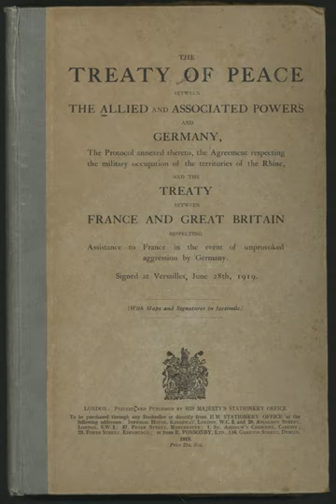Treaty of Versailles | Wikipedia audio article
- Socrates

SUMMARY
The Treaty of Versailles (French: Traité de Versailles) was the most important of the peace treaties that brought World War I to an end. The Treaty ended the state of war between Germany and the Allied Powers. It was signed on 28 June 1919 in Versailles, exactly five years after the assassination of Archduke Franz Ferdinand which directly led to World War I. The other Central Powers on the German side of World War I signed separate treaties. Although the armistice, signed on 11 November 1918, ended the actual fighting, it took six months of Allied negotiations at the Paris Peace Conference to conclude the peace treaty. The treaty was registered by the Secretariat of the League of Nations on 21 October 1919.
Of the many provisions in the treaty, one of the most important and controversial required "Germany [to] accept the responsibility of Germany and her allies for causing all the loss and damage" during the war (the other members of the Central Powers signed treaties containing similar articles). This article, Article 231, later became known as the War Guilt clause. The treaty required Germany to disarm, make ample territorial concessions, and pay reparations to certain countries that had formed the Entente powers. In 1921 the total cost of these reparations was assessed at 132 billion marks (then $31.4 billion or £6.6 billion, roughly equivalent to US $442 billion or UK £284 billion in 2018). At the time economists, notably John Maynard Keynes (a British delegate to the Paris Peace Conference), predicted that the treaty was too harsh—a "Carthaginian peace"—and said the reparations figure was excessive and counter-productive, views that, since then, have been the subject of ongoing debate by historians and economists from several countries. On the other hand, prominent figures on the Allied side such as French Marshal Ferdinand Foch criticized the treaty for treating Germany too leniently.
The result of these competing and sometimes conflicting goals among the victors was a compromise that left no one content: Germany was neither pacified nor conciliated, nor was it permanently weakened. The problems that arose from the treaty would lead to the Locarno Treaties, which improved relations between Germany and the other European powers, and the re-negotiation of the reparation system resulting in the Dawes Plan, the Young Plan, and the indefinite postponement of reparations at the Lausanne Conference of 1932.
Although it is often referred to as the "Versailles Conference", only the actual signing of the treaty took place at the historic palace. Most of the negotiations were in Paris, with the "Big Four" meetings taking place generally at the Quai d'Orsay.